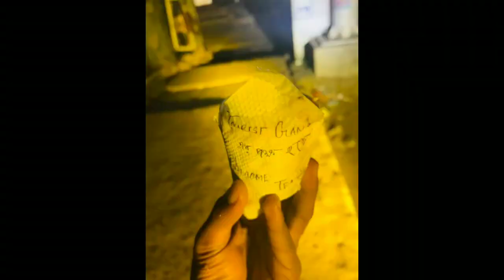THE BEAUTY OF COX'S BAZAR 2023😎 | Arifur Rahman Chowdhury | Copyright Free Music